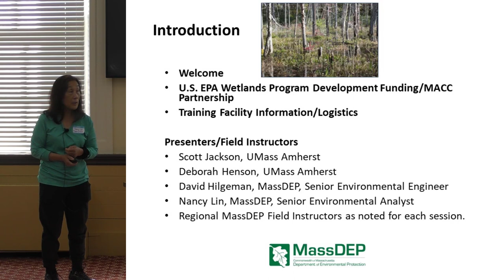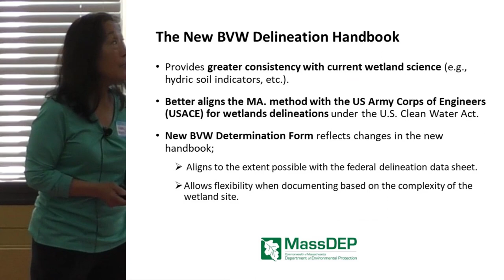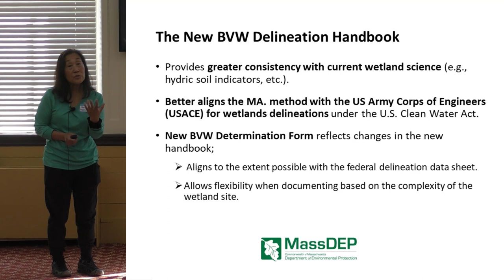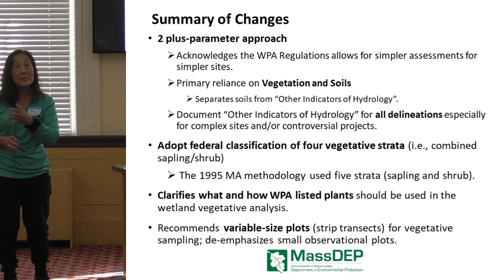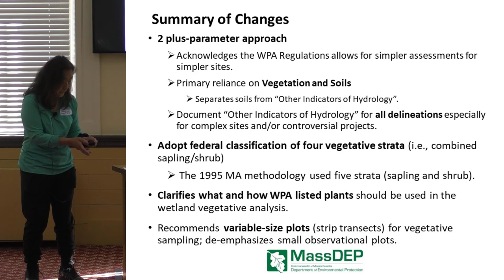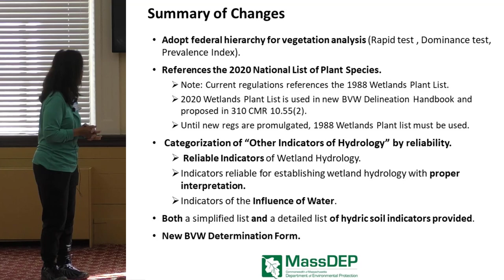Inland Wetland Delineation Training - Introduction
MassDEP classroom and field training held on July 20,2023 at the Acton Town Hall and Acton Arboretum covering the Massachusetts Handbook for Delineation of Bordering Vegetated Wetlands and Massachusetts Inland Wetland Replacement Guidelines (both published in September 2022).

Introduction 6:56 minutes by Nancy Lin
Description: Summary and overview of the current major changes from the first edition of 1995 Bordering Vegetated Wetland Delineation Handbook.

Speakers for this Inland Wetland Delineation Training series:

Nancy Lin, SPWS, Senior Environmental Analyst/Circuit Rider Coordinator, MassDEP, Division of Wetlands and Waterways

David Hilgeman, PE, PWS, Senior Environmental Engineer, MassDEP Wetlands Program, Major Projects and Policy Unit

Deborah J. Henson, PhD, Environmental Science Program Manager & Director of Advising, Associate Dept. Head, Department of Environmental Conservation, University of Massachusetts Amherst

Scott Jackson, Extension Professor, Department of Environmental Conservation, University of Massachusetts Amherst